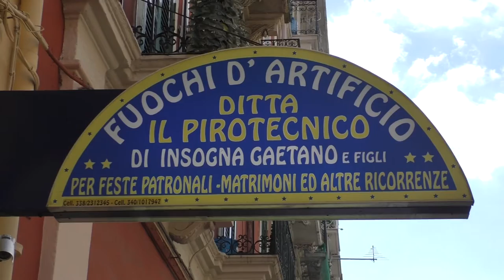FUOCHI D'ARTIFICIO - IL PIROTECNICO, TARANTO: LA SICUREZZA